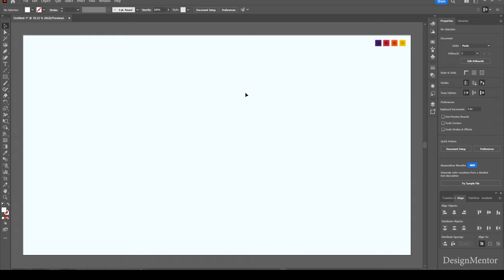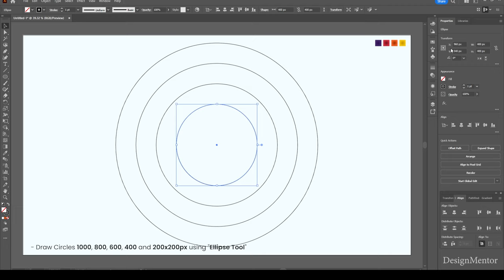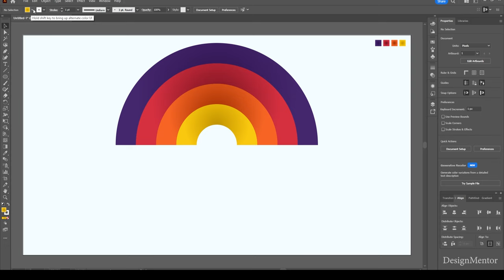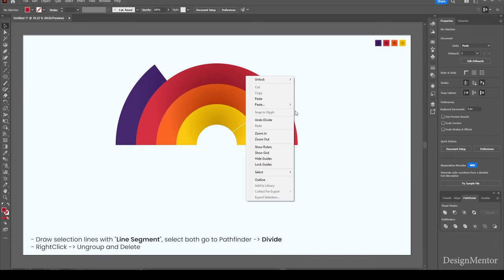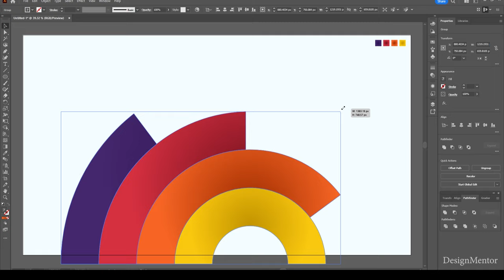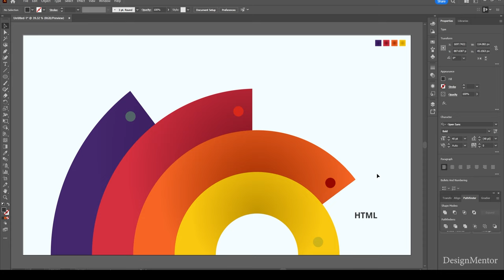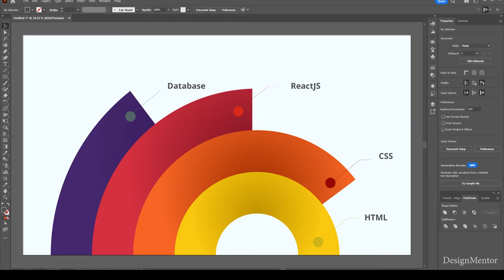How to create Radial Infographic in Adobe Illustrator | DesignMentor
Create Radial Infographic in Adobe Photoshop | DesignMentor
Adobe Illustrator Tutorial
Graphic Designer
UX Designer
User Experience Designer
Infographics
Design Thinking
Interaction Designer
Data Visualization Chart
Smartwatch Designer